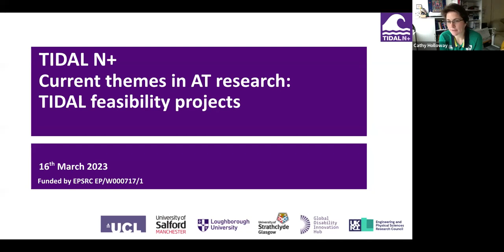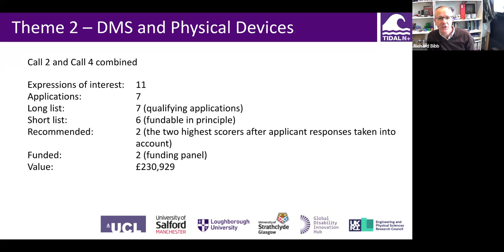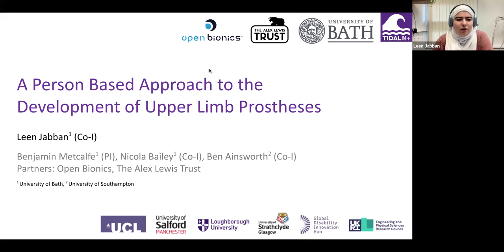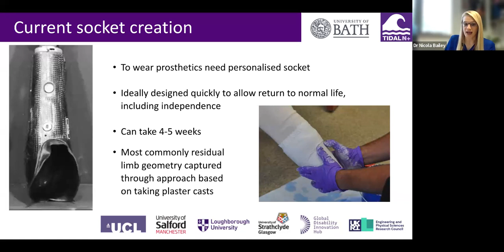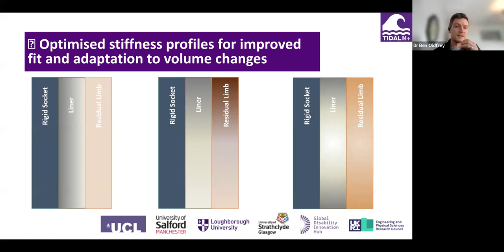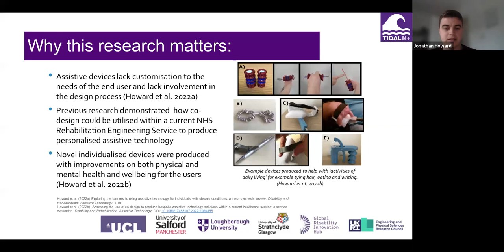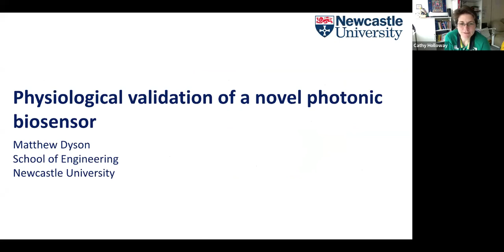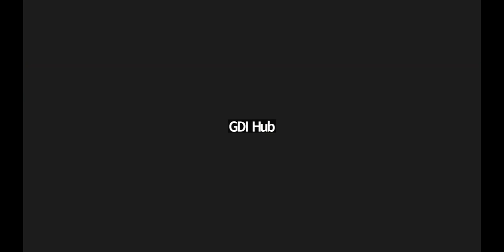TIDAL N+ Webinar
Transformative Innovation in the Delivery of Assisted Living products and services (TIDAL N+)

TIDAL N+ (aims to create novel, innovative solutions that will lead to improvements in the quality of AT, and enhance the lives of the people who use them, their families and their communities. This is the recording of a webinar, hosted in March 2023, where you can hear from the winning projects from our recent TIDAL N+ feasibility funding calls, & how they will help to transform assistive tech (AT) towards an innovative, sustainable and equitable future.

Dr Michael Berthaume – LSBU: how an affordable, flexible prosthetic socket could reduce waste, CO2 & abandonment. Project title: An affordable and flexible prosthetic socket

Leen Jabban – Bath University: how the Internet of Things (IoT) combined with a person-based approach could enable co-creation of AT & better meet user needs. Project title: A Person Based Approach to the Development of Upper Limb Prostheses (Dr Benjamin Metcalfe / Leen Jabban)

Dr Nicola Bailey – Bath University: how could capturing patient data remotely for custom design of prosthetic sockets improve access to prosthetics & care for amputees? Project title: Remote capture of patient data for bespoke socket design (Dr Nicola Bailey / Dr Elena Seminati)

Dr Ben Oldfrey – UCL: designing novel materials & matching repair strategies to maximize the potential of digital prosthetic manufacture while minimizing the climate impact.  Project title: Algorithmic design of functionally graded prosthetic liners

Dr Timothy Whitehead – Aston University: creating a low-cost, bespoke rugby wheelchair using recycled plastic and the latest distributed manufacturing to open up the sport for people in LMICs. Project title: Bespoke entry-level Wheelchair Rugby chairs through Advanced Distributed Manufacturing

Jonathan Howard – Swansea Bay University Health Board: Developing a blueprint for a better, cheaper, faster user-centred co-design process for personalised assistive tech with Jonathan Howard. Project title: Improving the efficiency of co-designing personalised assistive technology through utilising digital design and manufacturing systems

Dr Duncan Williams – Salford University: music generally sounds pretty bad through hearing aids because they’re optimised for speech. Can we make music sound better for hearing aid-wearers by using feedback from wearable sensor data to tweek and personalise sound to individual needs?

Dr Matthew Dyson – Newcastle University: exploring the properties and applications for a new photonic muscle-sensing device: what does it actually measure, does it work with different skin tones, and what does this mean for how it might be used in assistive technologies? Project title: Physiological validation of a novel photonic biosensor